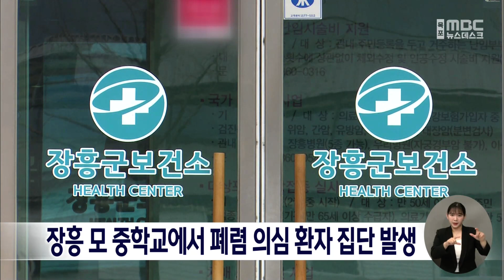장흥 모 중학교에서 폐렴 의심 환자 집단 발생[목포MBC 뉴스데스크]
장흥의 한 중학교에서
폐렴 의심 환자가 집단으로 발생해
보건당국이 조사에 나섰습니다.

장흥군보건소는
지난 20일 장흥의 한 중학교에서
신입생들이 집단으로 폐렴 증상을 보인다는
신고를 받고 검사를 벌인 결과
현재까지 10명의 학생이 폐렴 의심 진단을
받아 8명이 입원 치료중이라고 밝혔습니다.

보건소는 확산 방지를 위해
방역을 강화하는 한편,
정확한 감염 경로와 원인균 조사를